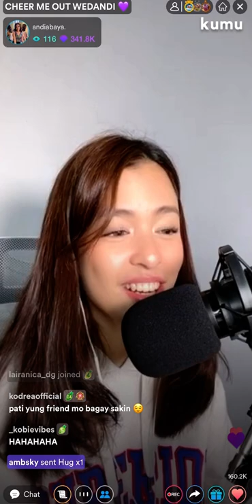Andi Abaya - Starting Over Again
Starting Over Again by Natalie Cole